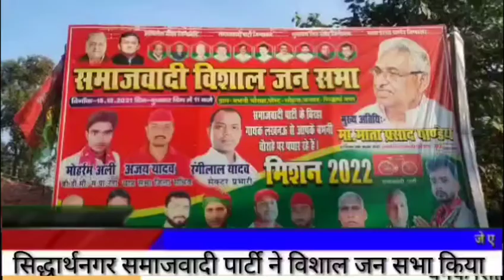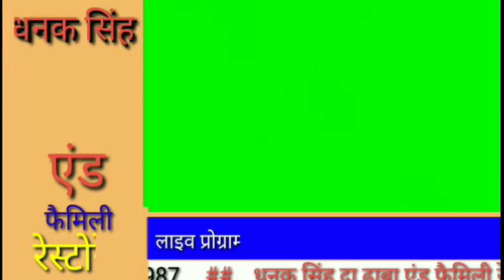सिद्धार्थनगर समाजवादी पार्टी ने विशाल जन सभा कर पिछली सपा सरकार की उपलब्धि लोगो के बीच रखी।